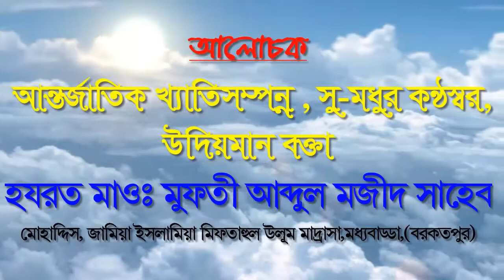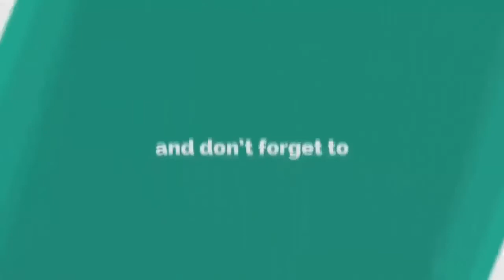আল্লামা আহমদ শফী রহঃএর স্বরণে নতুন ওয়াজ2020 |মুফতী আব্দুল মজিদ সাহেব এর অসাধারণ আলোচনা|new waz 2020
╔ ஜ۩۩ஜ ╗
║ ▓▓▒▒▒░░| Open This Description |░░░▒▒▓  ║
╚ ஜ۩۩ஜ ╝

রাসূল(সঃ)এর আগমন কেন?নবীজি মুহাম্মাদ(সঃ)এর জীবনীNew Waz#রাসুল (সঃ) এর জন্ম কাহিনীনবীজির অলৌকিক ঘটনারবিউল আউয়াল মাস#রাসূল (সঃ) এর সিরাত ও মিলাদ বিষয়ক শ্রেষ্ঠ আলোচনা
রবিউল আউয়াল নিয়ে নতুন বয়ান#Sheikh Imran#Mowlana Imran#new waz 2020 waj Pankori ওয়াজ বাংলা ওয়াজ ২০২০ বাংলা_ওয়াজ new waz 2020#waj#Pankori#new waz#muslimtv

ইসলামিক ভিডিও
আলোচনা পেশ করেন
হযরত মাওঃ মুফতী আব্দুল মজিদ দাঃবাঃ।
মোহাদ্দিস- জামিয়া ইসলামিয়া মিফতাহুল উলূম মাদ্রাসা, মধ্যবাড্ডা (বরকতপুর)।
🔹✔কোন টাইপের ভিডিও🔹
১:- কুরআন তিলাওয়াত
২:- ইসলামী সংগীত
৩:- ওয়াজ  ✔

▶️✅ Lecturer: হযরত মাওঃ মুফতী আব্দুল মজিদ দাঃবাঃ
▶️✅ Directed by : জুলফিকার আলী
▶️✅ Produced:  পানকৌড়ি শিল্পী গোষ্ঠী
▶️✅ Record Label: পানকৌড়ি স্টেডিও

. একটি অনুরোধঃ-.

.সতর্ক বানিঃ-.

থাকবেন।

আল্লাহ হাফেজ